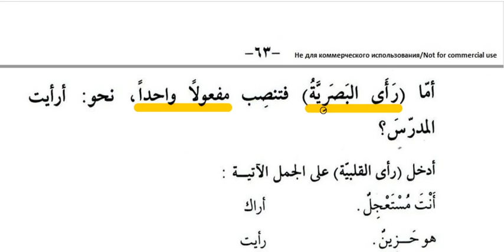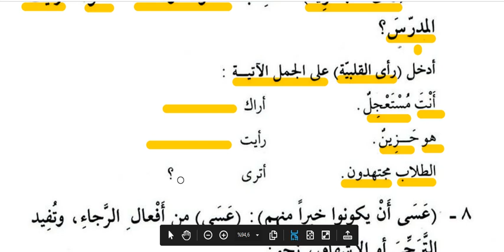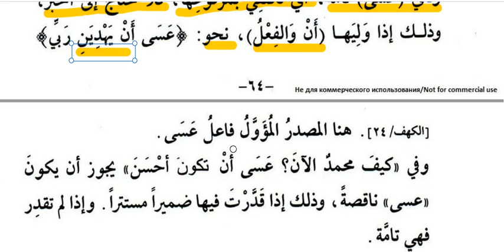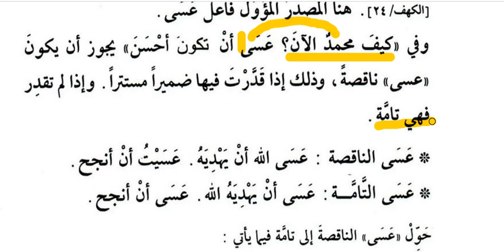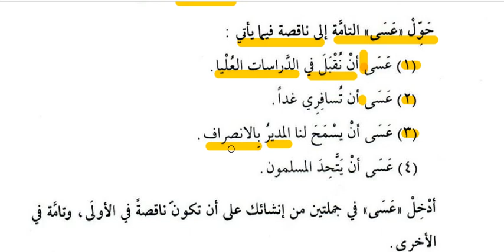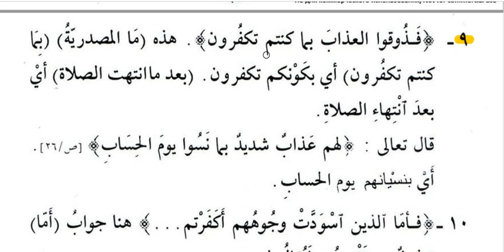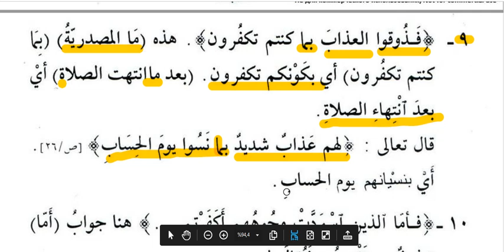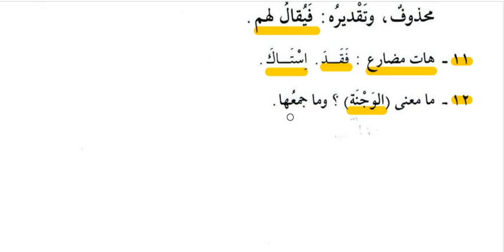PRATİK ARAPÇA4 (14.DERS)